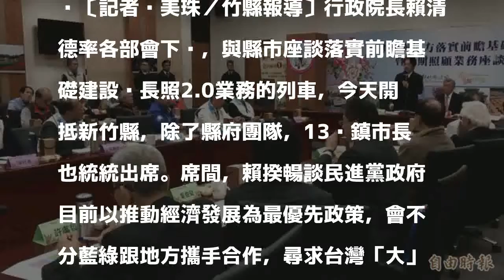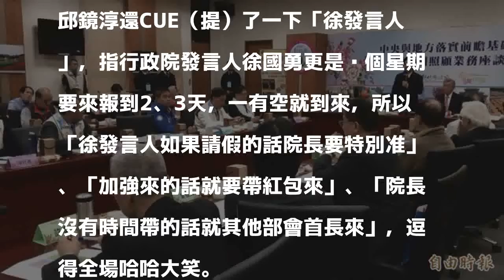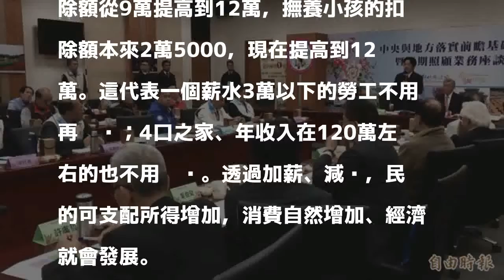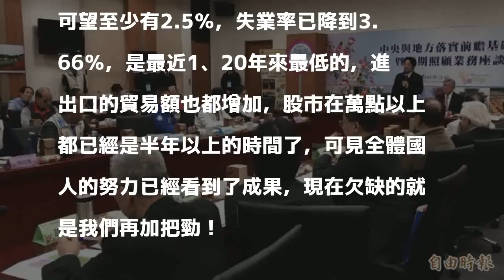行政院下鄉座談 竹縣搶前瞻+立委增1席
〔記者黃美珠／竹縣報導〕行政院長賴清德率各部會下鄉，與縣市座談落實前瞻基礎建設暨長照2.0業務的列車，今天開抵新竹縣，除了縣府團隊，13鄉鎮市長也統統出席。席間，賴揆暢談民進黨政府目前以推動經濟發展為最優先政策，會不分藍綠跟地方攜手合作，尋求台灣「大」好。縣長邱鏡淳則表明他「以小博大」幫竹縣「搶前（錢）」的概念，希望各部會能多多相挺。

發表評論評論如下。